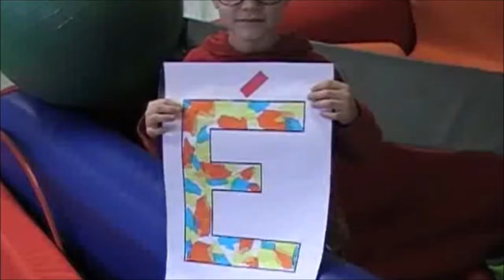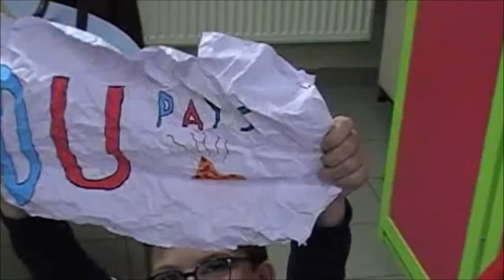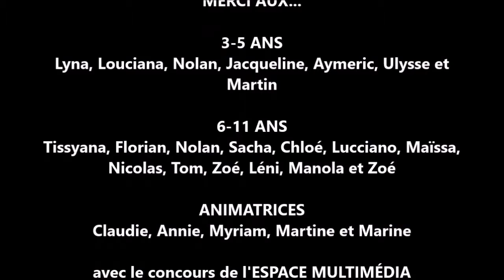L'accueil de loisirs de La Flèche vous souhaite une bonne année 2021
Les enfants de l’accueil de loisirs des mercredis à La Flèche vous souhaitent une bonne année 2021 avec ce mini film.